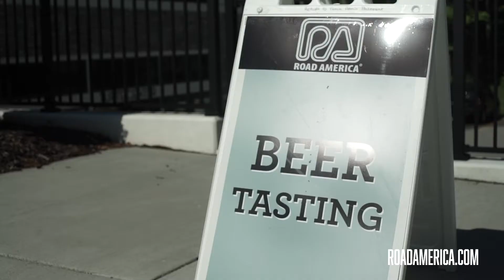2020 MotoAmerica Superbike Weekend Recap